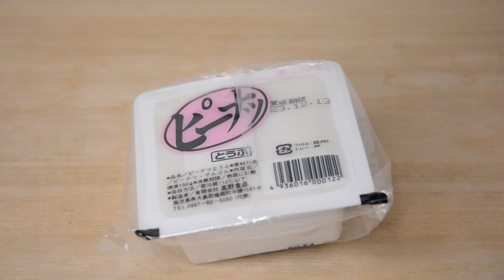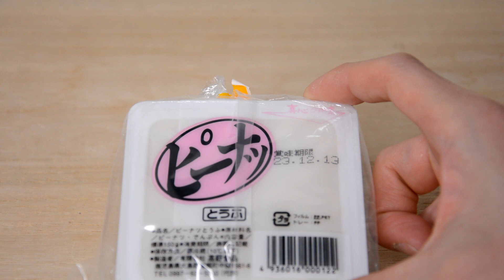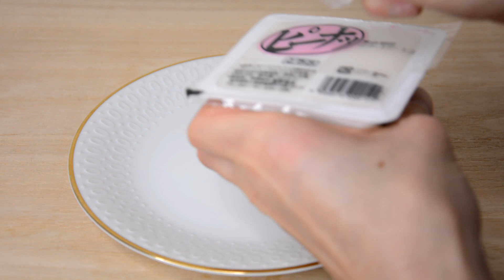ピーナッツ豆腐たべてみた 奄美大島 島とうふ屋 I tried peanut tofu at Shima Tofuya, Amami Oshima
動画の商品とは違いますが、下のリンクから 、Amazon でもピーナッツ豆腐が購入できるようです。気になったら、チェックしてみてください。
 ■　ピーナッツ豆腐
 ↑クリックすると移動します